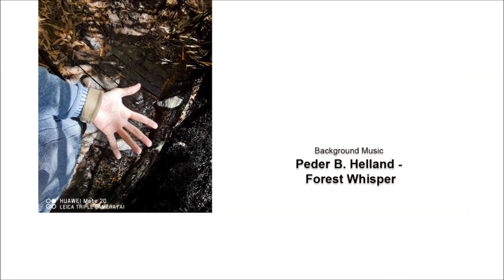婆罗羽宴2.0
婆罗羽宴2.0 By Adolph Khor